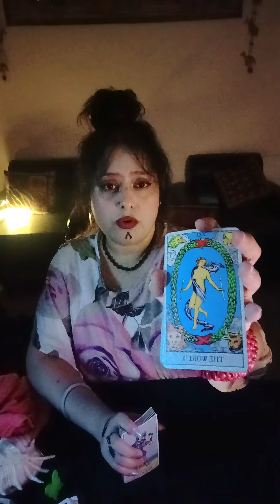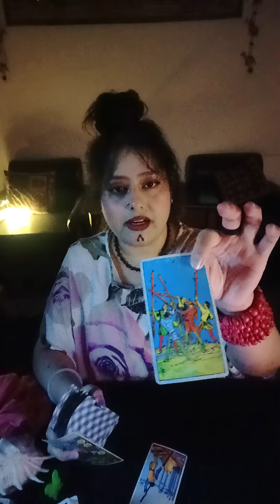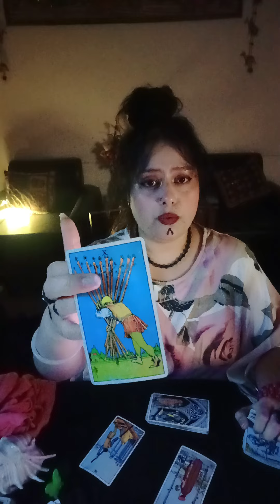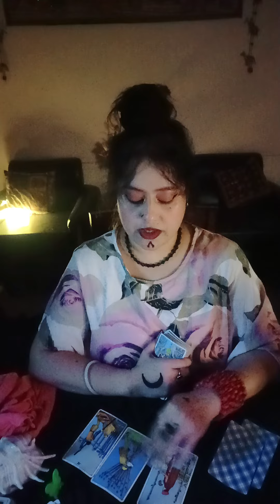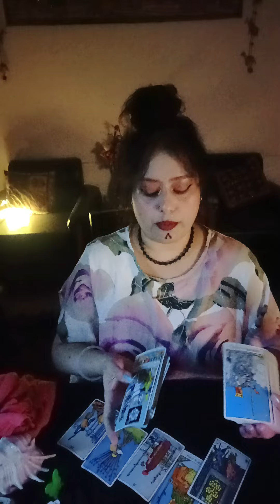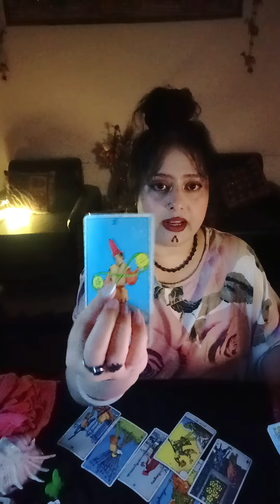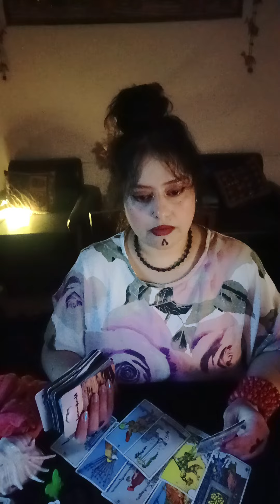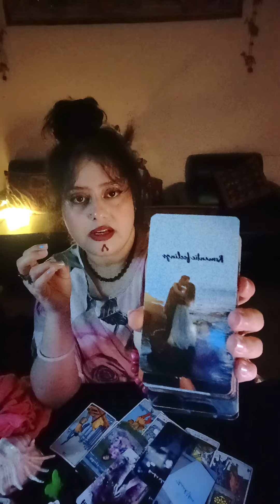Trying to Connect*‼️They are Late ‼️Boom💥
HELLO WISHERS

MAINTAIN THAT.

WELCOME TO YOUR👹Trying to Connect*‼️They are Late ‼️Boom💥🧿🦋(HEART READING)"💞🌹twin flames, soul mates,🌹 connections🔮💓♥️ TIMELESS READING"(TWINFLAMES,SOULMATES,CONNECTIONS,DREAMZ,PASSION READING)